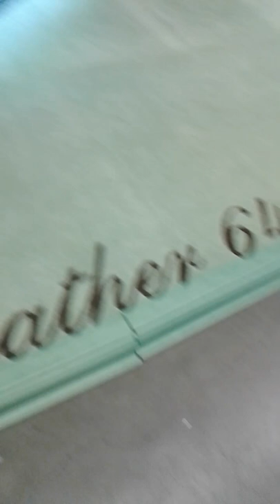45th Annual Tejano Supershow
car show in odessa